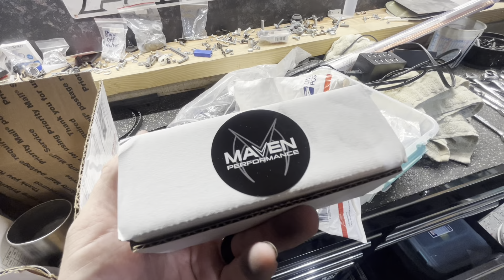Huge Shipment 📦 Leaving For Texas 💥 Big Future Plans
Small quick update on what’s happening here at The Paint & Paper Hustle LLC.
Best of luck to Turbo John this weekend in Texas for Street Outlaws No Prep Kings NPK

🚗 Car Info👇🏻
       1974 Mercury Comet (Ford Maverick)
       5.0L Coyote Procharged Engine
       Machine Work/Assembly by: TKM
       L&M Race Engines Internals
🚘 The Mercury Comet we cover on this channel is the same as a Ford Maverick.
📆 The years 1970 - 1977 will all be based on same information for the most part.
🧰 The DIY videos and How To videos would help you with these years but also relate and cross over to many other hotrod projects or restoration builds.
📩 Let us know if you have any questions or need help building your race car, drag car or hotrod.
🎨 We also cover a lot of painting videos along with body work and the salvage title industry when buying, selling, or owning salvage rebuilt total loss vehicles.

Each music clip is credited to the original owners work.